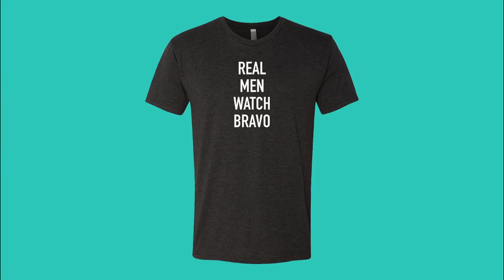Your Husband Is Cheating On Us: Is D’atra Getting In Her Own Way (Season 1, Episode 3) | Bravo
The actress opens up about her fears.
►► Watch Your Husband is Cheating On Us on Bravo!

ABOUT YOUR HUSBAND IS CHEATING ON US:
"Your Husband Is Cheating On Us" follows mega-producer JD Lawrence and his top-tier theater company through all the five-star action and juicy drama that comes with launching a new stage production. For generations, the urban theater experience has been a thriving component of African American entertainment in the United States. "Your Husband Is Cheating On Us" will shine a light on this powerful world revealing the show behind the show. From love affairs to long standing rivalries and up-and-comers trying to take down established theater royalty, there is no room for mistakes, and everything that happens behind the curtain is revealed.